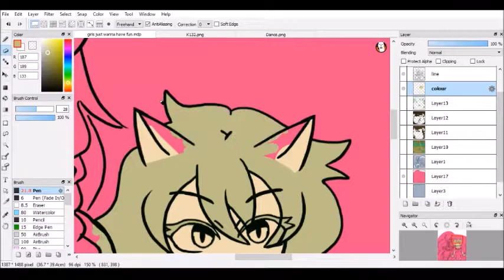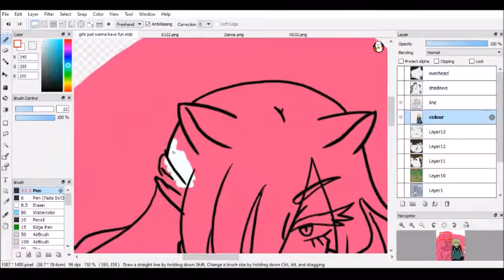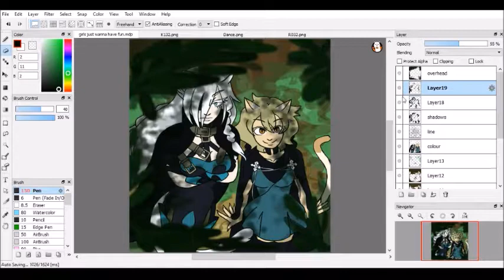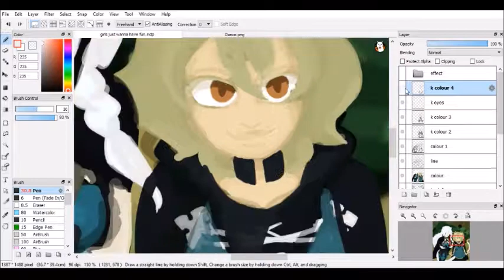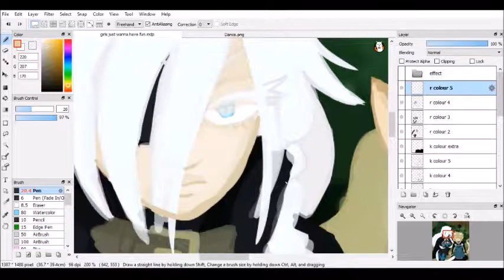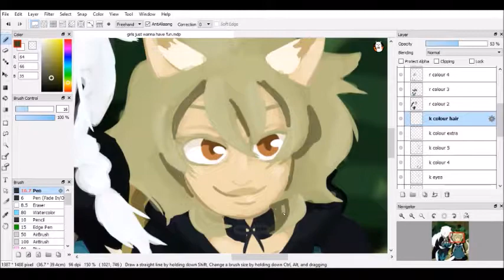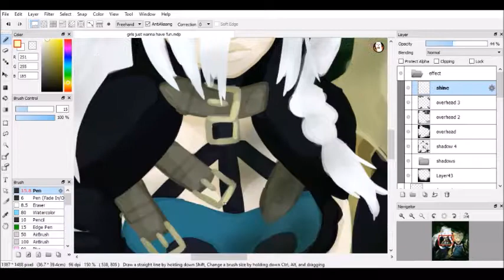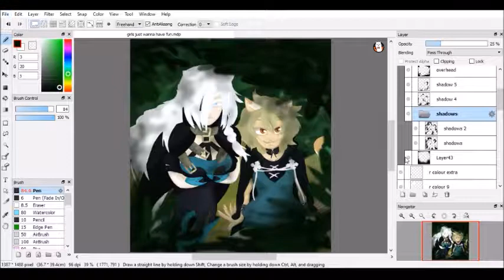Raikono Genderbend | Speedpaint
my first speedpaint of a painting i'm actually proud of lmaoo